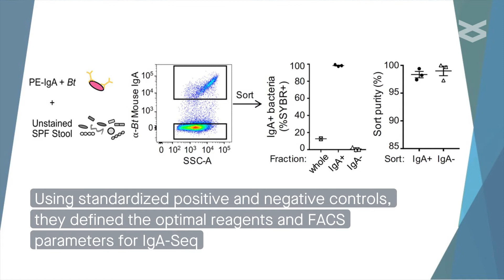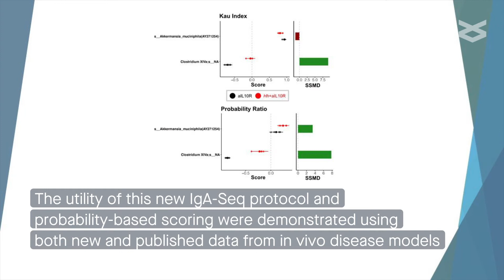Identification of commensal microbiota bound by host immunoglobulins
Jackson, et al. “Accurate identification and quantification of commensal microbiota bound by host immunoglobulins.” Microbiome (2021)